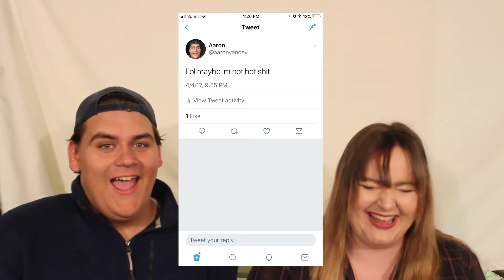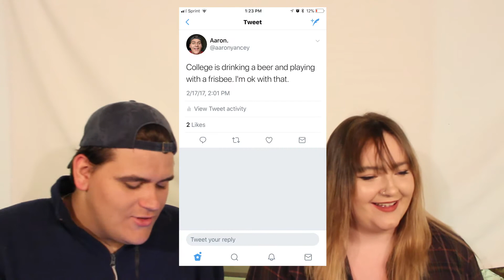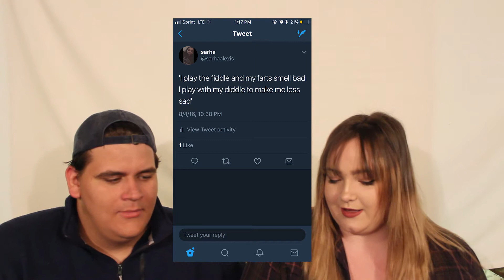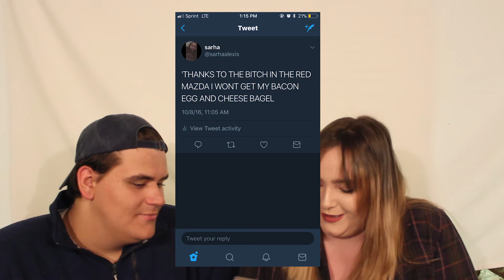Drunk McDonald Fight?! W/ Sarah Martin